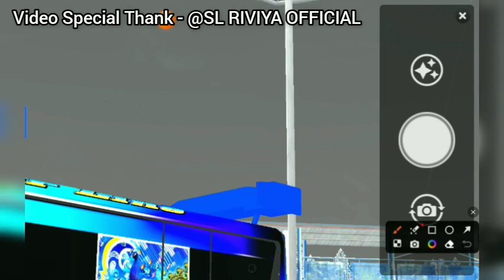හැමෝම හොයපු කනාමැදිරියො බොඩි කිට් එක අලුත් අප්ඩෙට් එකට දාගමු | Bussid v3.7.1 Kanamadiriyo bodykit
🔥 WELCOME RK CREATION - BUSSID YOUTUBE CHANNEL 🔥

✌️My Youtube Channel Is sri lankan bussid youtube channel

🟡 PW IN VIDEO - පස්වොඩ් එක විඩියො එකේ

🔻 Video Special Thank.

BODY KIT FILE - @elliotradesChannel

SKIN BY - @rukshan_bro

BODYKIT CRATE - @vkcreationbussid1 & Me

🔴මගේ චැනල් එක SUBSCRIBE කරලා නැත්තමි ඔයත් දැම්ම SUBSCRIBE කරන්න එහා පැත්තේ තියෙන BELL ICON එකත් CLICK කරන්න එතකොට තමයි මම වීඩියෝ එකක් දැම්මොත් ඔයා ලගට NOTIFICATION එකක් ගෙන්න ගන්න පුළුවන්.

🔴ඒ වගේම LIKE කරන්න SHARE කරන්න COMMENT කරන්නත් අමතක කරන්න එපා.

මෙම විඩියෝවෙහි සහ තම්බ්නෙයිලයෙහි  සම්පූර්ණ අයිතිය Rk Creation යූටුයුබ් නාලිකාව වේ. එමනිසා මෙම විඩියෝව හා තම්බ්නෙලය වෙනත් යූටුයුබ් නාලිකා වල පල කිරීම සපුරා තහනම්.

එසේ පල කරන නාලිකා සදහා පෙර දැනුම් දීමකින් තොරව යූටුයුබ් හරහා පියවර ගැනීමට පසුබට නොවන බව කරුනාවෙන් සලකන්න 😌

😳 Warning For other Youtubers

☁️ Don't Copy Thumbnail and Obb

👉 මෙම විඩියෝව සහ මෙම තම්බ්නෙයිල්
    එක වෙනත් කිසිදු Youtube නාලිකාවක
         පල කිරීම සපුරා තහනම්.

👉 එසේ පලකරන Youtube නාලිකා වලට
      අදාල ක්‍රියාමාර්ග පෙර දැනුම් දීමකින්
        තොරව ලබාගනු ලැබේ.

👉 මෙම ඔබීබීය හෝ ඉස්කින් එක එඩිට්
        කිරීම සපුරා තහනම්.

👉 ඔබට මෙම ඔබ්බ්ය හෝ ස්කින් එක
        ඔබගේ youtube නාලිකාවේ පල කිරීමට
      අවශය නම් අනිවාර්යයෙන් මෙම
       විඩියො වෙහි ලින්ක් එක ඩව්න්ලොඩ්
          ලින්ක් එකට එකට දැමිය යුතුය.

🎬 Video Edits = Inshot

📽️ Video Create Tool = Cap Cut

⚠️️All Copirigts Reseved - © Rk Creation - Bussid

📱My Mobile  = Samsung Galaxy Tab A

📱2GB Ram / 32 GB Storage

keywords 👇

Bus Simulator indonesia speed Traffic mod
bus simulator indonesia new update 2022
bus simulator indonesia new update 3.7.1
bus simulator indonesia new update v3.7.1
bus simulator indonesia v3.7.1 update
Bussid v3.7.1 Speed traffic mod
Bussid
Bussid v3.7.1
Bussid Kanamadiriyo bodykit
Bussid v3.7.1 kanamadiriyo body kit
Assets Bundle
Bussid v3.7.1 Assets Bundle
Bussid v3.7.1 Obb Making
Bussid Cham Body Kit
Cham Body Kit
Bussid v3.7.1 Body Kit
bussid v3.7.1 Cham Body Kit
Bussid v3.7.1 New Body Kit
Body Kit
Bussid v3.7.1 Assets
Bus Simulator Indonesia
Bus Simulator Indonesia Assets Bundle
Bus Simulator Indonesia v3.7.1 Assets Bundle
Bus Simulator Indonesia Obb Making
How To Make bussid v3.7.1 Indoor Sticker
Obb Making Part 02
Obb Making
Exgeer
Exgeer Emuleter
Mobile Pc
Rk Creation
Rk Creation Bussid
Minipura Gaming
Udana Gaming
Bussid Sl